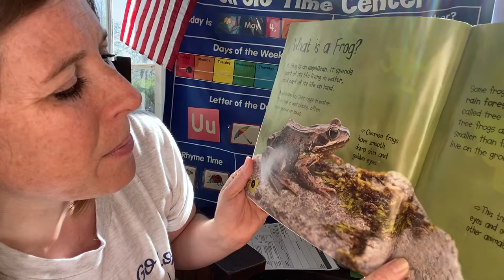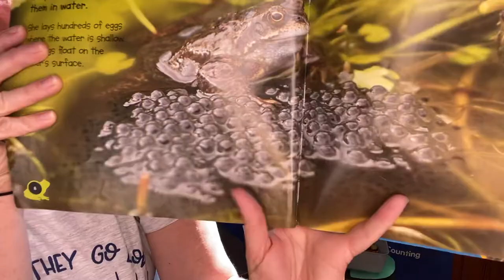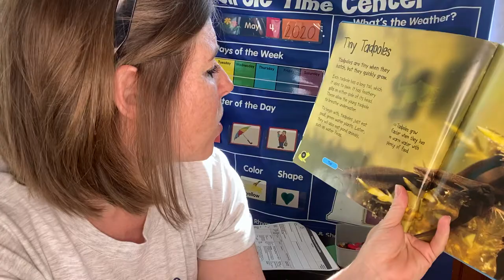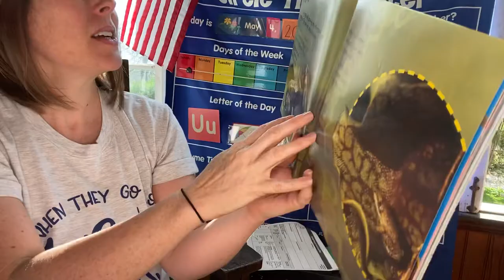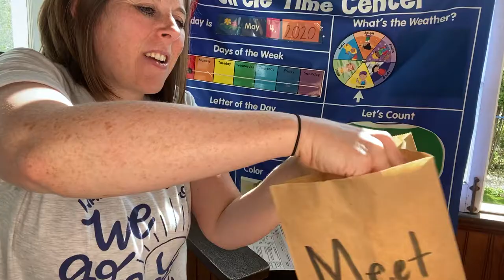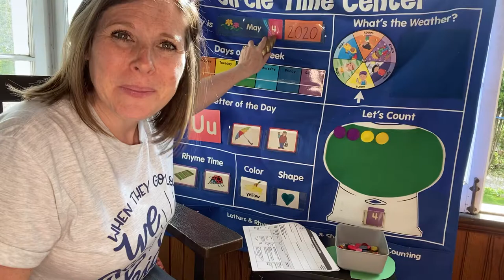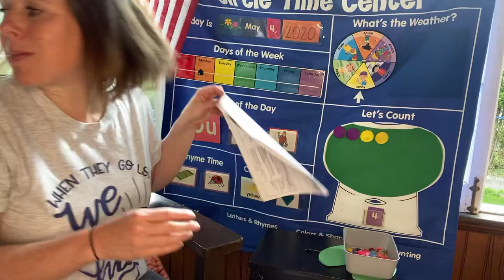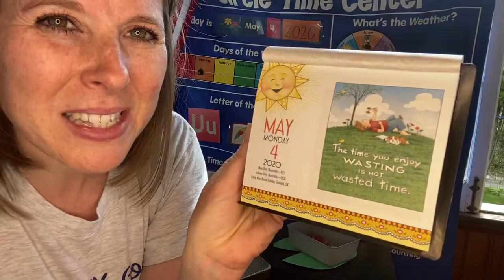Letter Uu-day 1! FROGS! 🐸 Lily pad number hop 1️⃣2️⃣3️⃣ and Frog hop measurement 📏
Letter Uu-Day 1! Tadpole to Frog 🐸 📚 Morning Meeting storytime with our Meet the Shapes 🟠🟩🔺🎼, Patterns 🟣🟣🟡🟡 Letter Recognition 🆎 Counting 1️⃣2️⃣3️⃣ Rhymes and Weather ☀️ Frog hop measurement 📏 and lily pad number hop 1️⃣2️⃣3️⃣4️⃣ FUN!